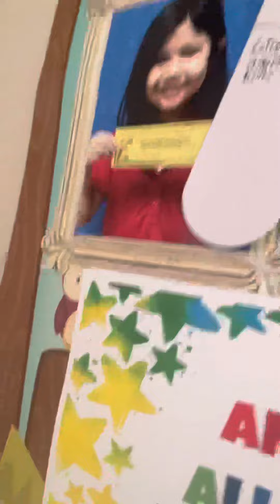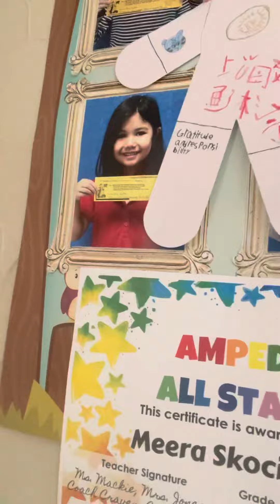Hi guys I need video ideas